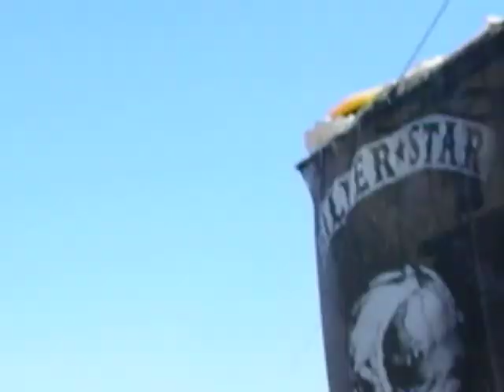Winds of Plague Impaler Mayhem 2010 Shoreline .AVI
Winds of plague playing at the Mayhem festival 2010 at Mountain View Ca